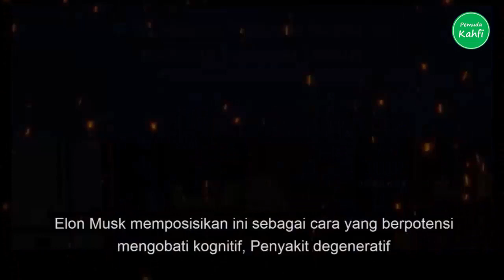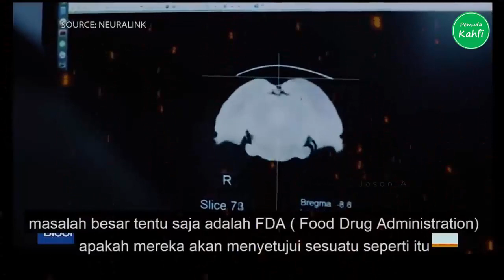PERKEMBANGAN TEKNOLOGI ABAD 21 : AI - CHIP OTAK - TRANSHUMANISME